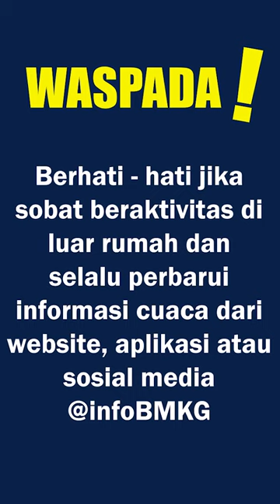Bicara Singkat Seputar Cuaca (BISIC) 25 November 2022